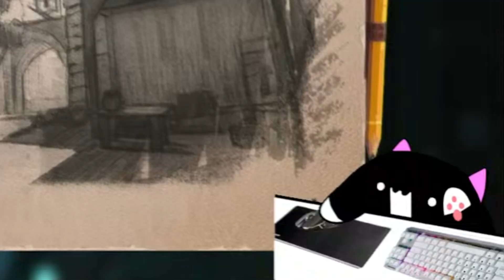¡TERMINO UNA PESADILLA! - Amnesia: Rebirth